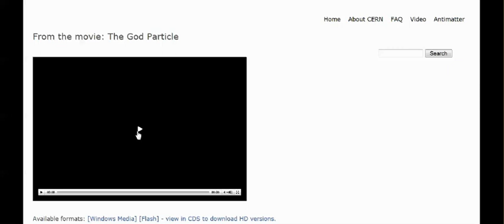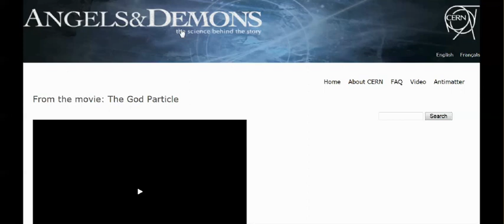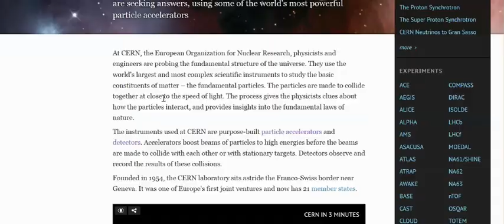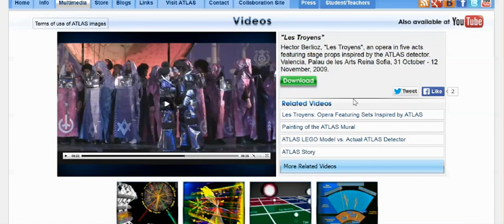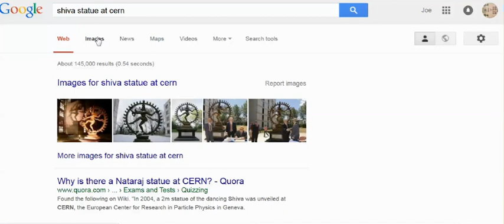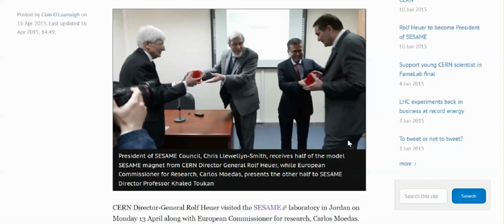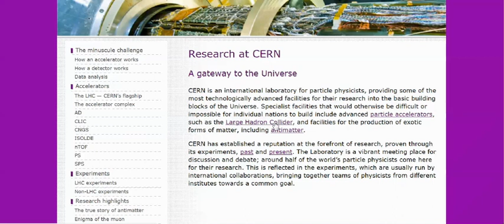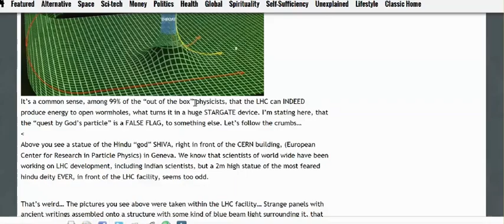CERN opening the GATES OF HELL - PROOF CERN is focused on DEMONS & ANGELS!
cern has an obsession with demons and angels.
You an see on their website and by their scientists that they plan on opening other portals to other dimensions and are building a culture around it.

here are the articles I cite"

cern, cern, cern, cern

Please prayerfully consider supporting this work to bring hope to the world.

Love Revolution is the name of the Global Revolution that is coming from Jerusalem by The Kingdom of David. The name Love Revolution is chosen for several reasons. Love is the most powerful force in the universe and global revolution is what is required for any hope of real change.

The Kingdom of David and The Upwards Movement Presents
A Global Love Revolution coming from Jerusalem